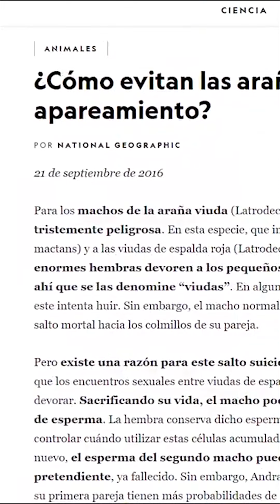Spider-Man se CASA CON BLACK WIDOW